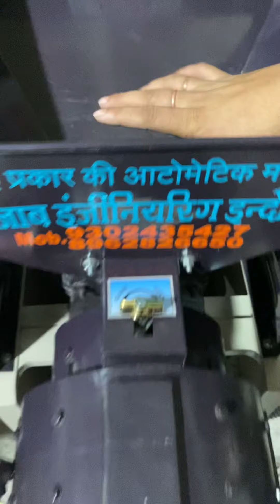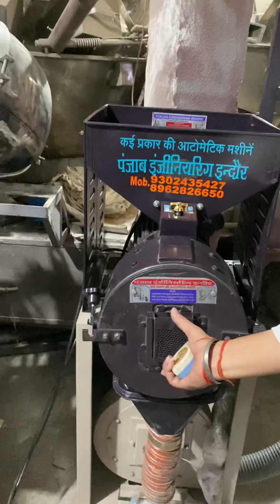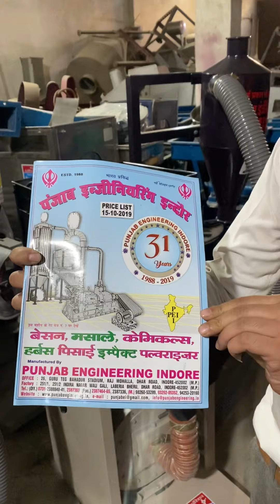5H.P Single phase Double chamber pulveriser with Blower Cyclone Cooling system ☎️📞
Double chamber pulveriser  (HEAVY DUTY) with Blower Cyclone Cooling system With Moter Available 5H.P Single phase or Three Phase Both

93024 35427 ,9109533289 , 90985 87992 Landlines- 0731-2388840 ,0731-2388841 , 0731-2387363 , 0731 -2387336 , 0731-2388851

Drum size : 11”x 5.5” & 9”x 4” with Blower Cyclone System
Moter : 5 H.P.
DRM : Stainless Stell & Mild stell
Bitter : Stainless Stell & Mild stell
Heavy duty Ms Fabrication
M.S. Cutter
M.S. Screen set
With Moter
Hoper : Size 18 KG
1 Hopper (2in1) Grains & Masala
With fitting list
-Dimension : Height 48” , Lenght 28” , Width 19”
East to Operate
Micro fine bags 2
R.P.M : 2800
Production average: 50 to 70 kg per hours
Weight: 160 kg

WITH: Hoper 7Kg  , 8Jali , Ampere meter , MCB switch, 2 air filters

Application: Grinding materials: All grains & All Masala Like Grain Like Wheat , Maize, Milet, Rice & Masala Haldi, lal mirchi, Dhania, Garam Masala’s etc.

Production average: Per Hours Depends on Material
Wheat : 50 kg*
Juwaar : 50 kg*
Millet : 50 kg*
Maize : 35 kg*
Rice : 50 kg*
Rawo : 90 kg*
Besan : 75 kg*
Sugar : 100 kg*
Coriander (Dry) : 35 kg*
Dry Chilies : 25 Kg*
Turmeric : 35 kg*
Ambla : 35 kg*
(*It Should Be Depended/ Very On Material Fineness, Power & Jali )

Punjab Engireeing corporation are the products it deals in:

Pulverizing Machines
Milling Machines
Mawa Machine
Crushing Plants
Crushing Machine
Jaw Crusher
Grinder Machine